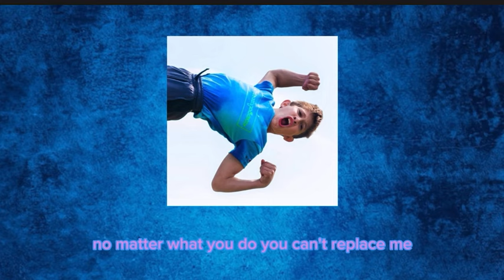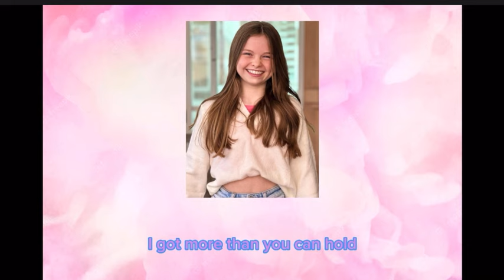The truth about their feelings ( *Diaclaimer not my song, song by Salish matter and Nidal wonder )